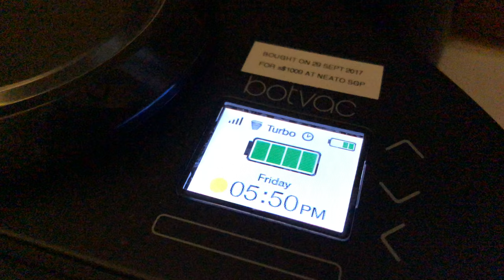iPhone X 4K, 60fps sample night video Neato connected